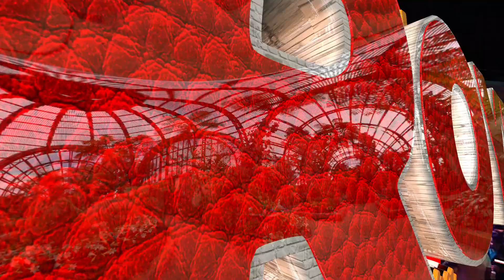♪♪ Maroyu Nestor Yucra - Lunita dame platita (EN VIVO)♪🔸️H.A. ESTUDIOS - 2022🔸️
Cooperativa Minera Cañapampa R.L.

꧁༒•Contactos 𝗛.𝗔. 𝗘𝗦𝗧𝗨𝗗𝗜𝗢𝗦 70685967•༒꧂

Está prohibido volver a subir el video y/o audio a cualquier canal, página o plataforma digital.¡Muchas gracias!